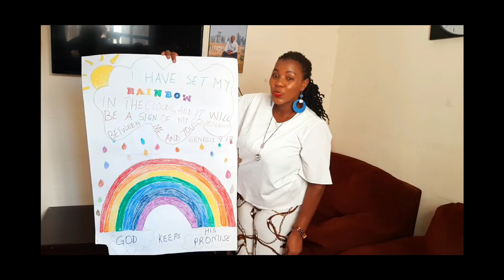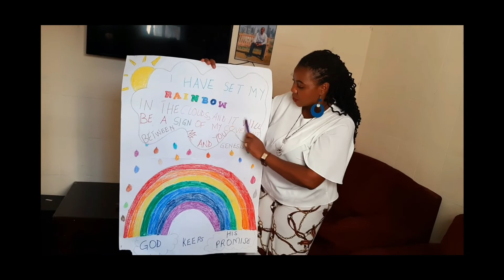Online Children's Service by Tr. Irene